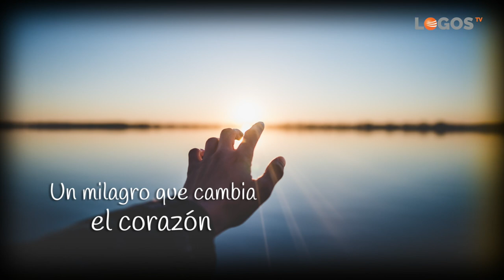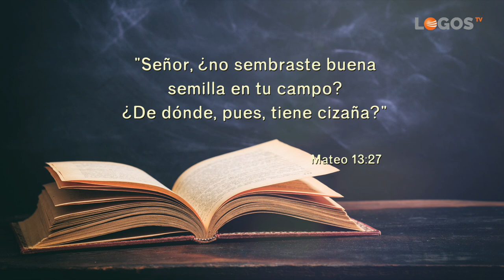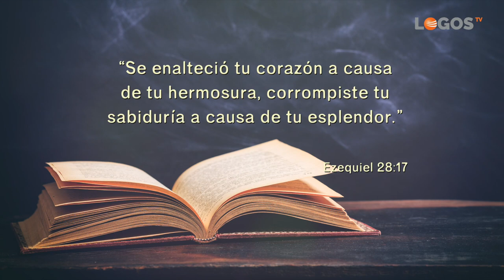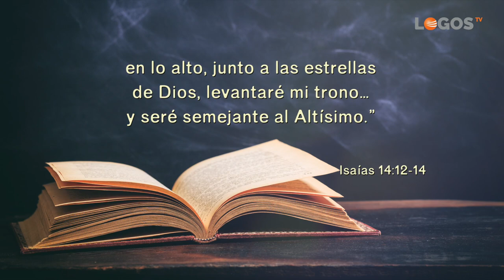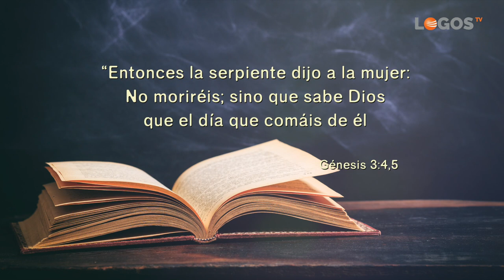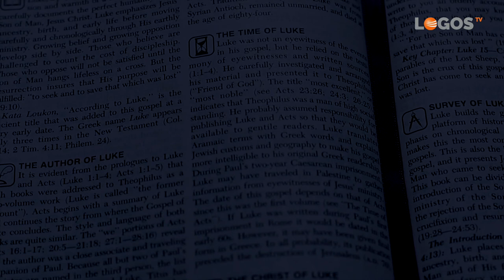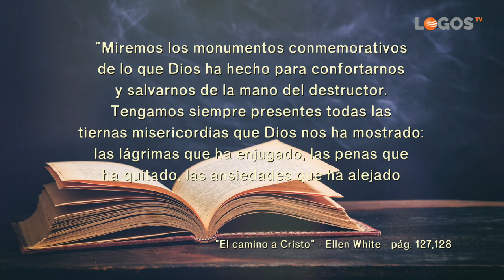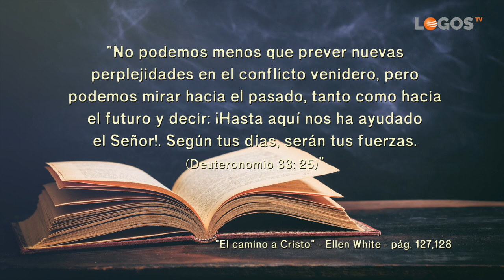18 ¿Por qué sufrimos? - Semillas de esperanza - Robert Costa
No siempre somos conscientes de que Satanás no es un personaje de ficción. Aunque no lo podamos ver ni palpar, está ahí y nos acecha a cada oportunidad. Él es la causa del mal y del sufrimiento en la Tierra. Pero nada está perdido. Hay una solución y la promesa de una victoria final, tanto la nuestra personal como la de la humanidad.